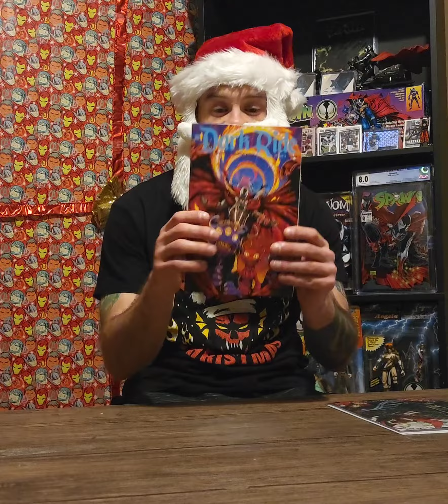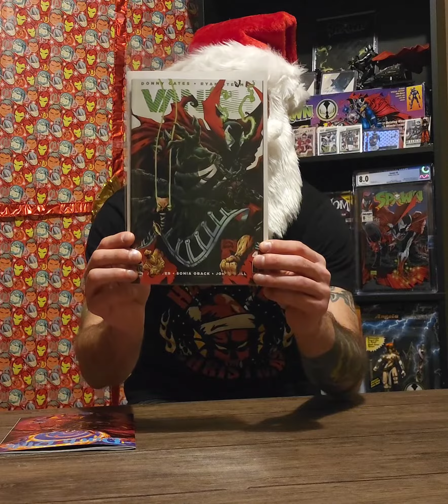"Tiny" NCBD Haul/ 300 Subscribe Giveaway update.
Hope we are having an amazing week and are having an even better holiday week. 🎄🎄 Today I bring you an update to my 300 subscriber giveaway and also very small NCBD Haul until this weekend lol. Let's all finish out this week strong and head into the new year on the right foot.